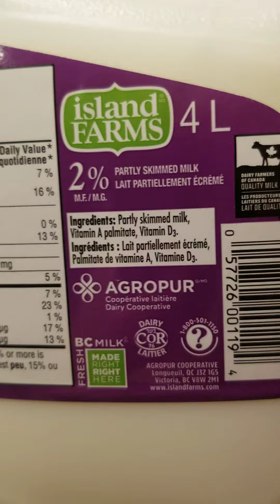I drink regular cow milk as my protein . 2% Partly skimmed milk.( 9 Grams of Protein )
I drink regular cow milk as my protein

2% partly skimmed milk

Nutrition Facts

per 1 cup of 250

Calories  130

Fat 5 gram

Saturated 7 %

Trans 16%

Carbohydrates 13 gram

Fiber 0 g

sugars 13 g

Sodium 105 g

Potassium 350 g

Calcium 300mg

Iron 0.01 g

Vitamin A 150g